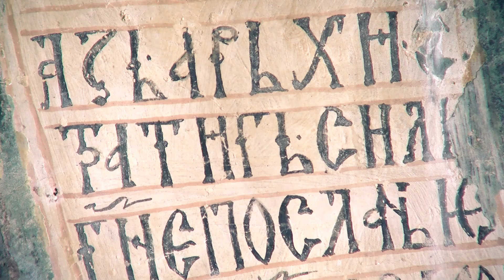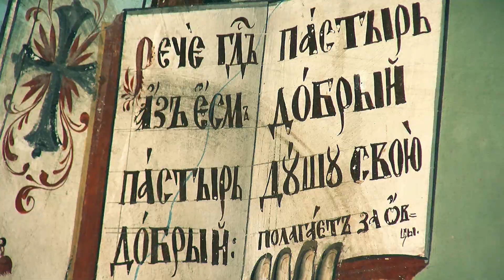ПРАВОСЛАВЕН ЦРКОВЕН КАЛЕНДАР МПЦ-ОА/PRAVOSLAVEN VERSKI MPC -OA SEPTEMVRI 14